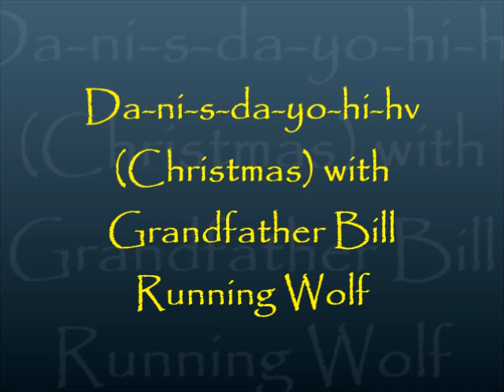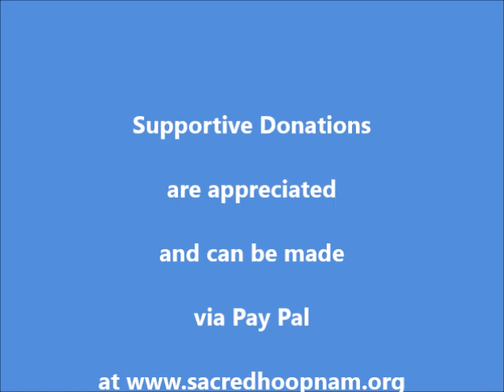Danisdayohihv (Christmas)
Even though the origin of Christmas is based on the horrific celebration of the Saturnalia festival, we honor it now as a celebration of hope for peace among all human beings, through the life of Tsi Tsa (Jesus). We do this for we trust in and honor our Creator's ability and desire to make something good come from human depravity and cruelty.